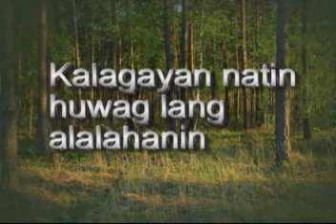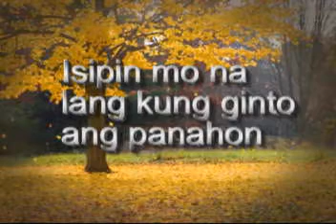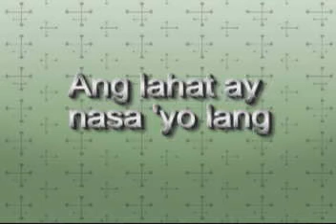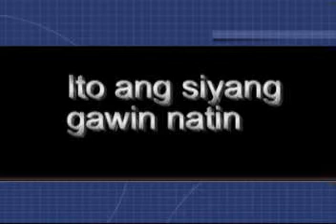Kumilos Ka Lang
Awit na alay ko sa ating mga kababayang Pilipino